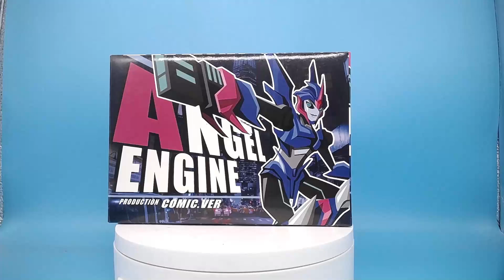最还原的TFP阿尔茜，变形金刚TFP阿帕奇日版配色阿尔茜